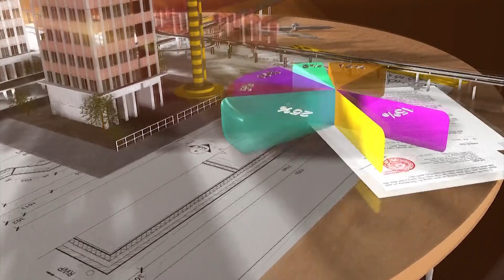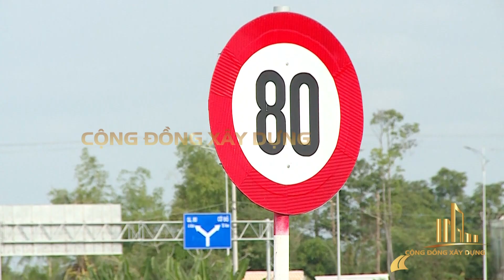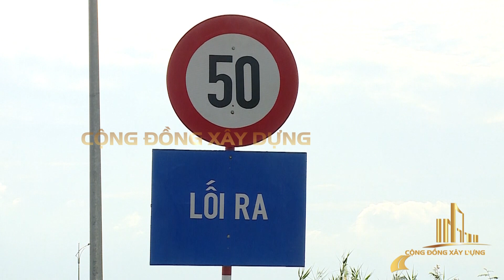TIẾN ĐỘ 3 DỰ ÁN RÚT NGẮN THỜI GIAN TP.HCM ĐI CẦN THƠ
Cầu Mỹ Thuận 2 cùng hai cao tốc về miền Tây hoàn thành thời gian tới giúp rút ngắn chặng TP.HCM - Cần Thơ còn 2 giờ thay vì gần 4 giờ như hiện tại đang được đẩy nhanh tiến độ thi công.